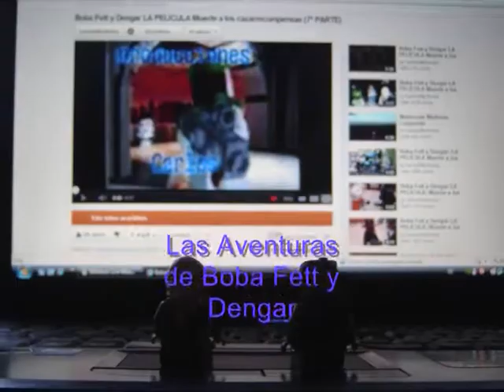Las Aventuras de Boba Fett y Dengar: Mayordomo temporal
La nave "Esclavo I" de Boba Fett y Jango Fett (a Dengar le da igual) está expuesta a que la intenten desbalijar, y nuestros protagonistas intentan poner a un vigilante temporal para que vigile el Esclavo I mientras que ellos no están. Después de buscar, encuentran a uno, al que ya conocen: Ferhakkan.